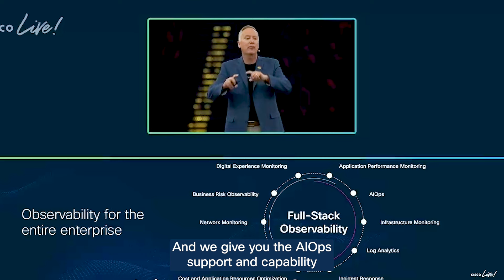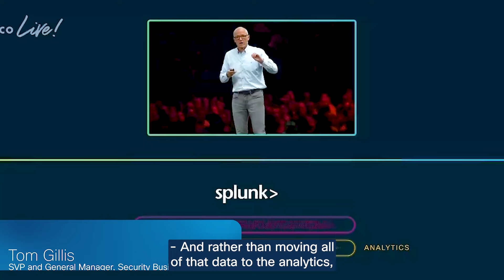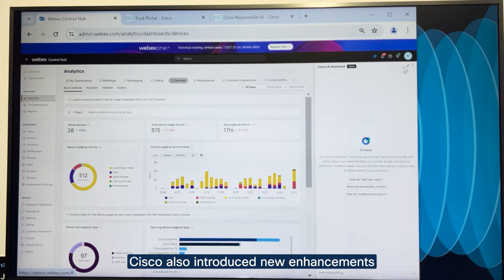Cisco Live 2024 - Day Two!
Watch this video to learn about all the news and announcements shared on day two (June 5) of Cisco Live 2024.

For the full scope of announcements today, view the press release